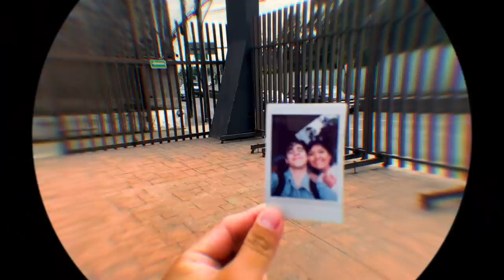New Rules - Night Like This (A Video Diary)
New Rules EP out now 💿

Lyrics ✍️
I’ve been sleeping in my car
Counting every star for you
I’ve been drinking till the dawn
Waking up in bars for you

Now I’m on my knees
Stumbling in the dark
And every time I breathe
It’s tearing me apart
If only you could see
My heart still bleeds for you

It’s a Friday night, without you
I’m acting like i’m alright with someone new
But nothing ever feels like the way it did
When I met you on a night like this
All the city lights, without you
They don’t even shine like they used to
Cause nothing ever feels like the way it did

They keep playing our song
But she don’t sing along like you
She could be the one
I guess I’ll never know
Cause I’m not over you

My heart still bleeds for you (bleeds for you)

On a night on a night on a night like this
I close my eyes and I picture this
The wind in your hair
And the stars in your eyes
Breaks my heart every time

A night like this
Oh i met you on a night like this